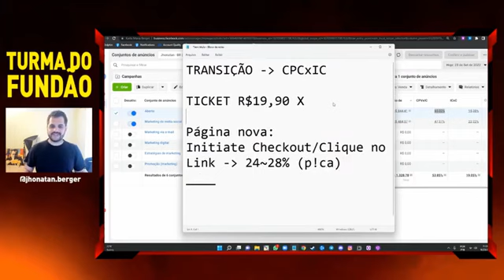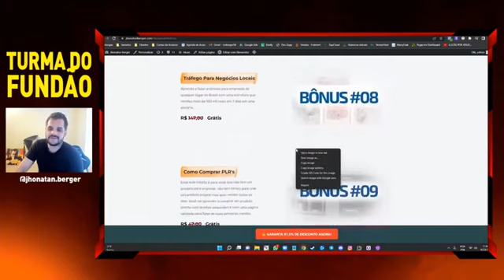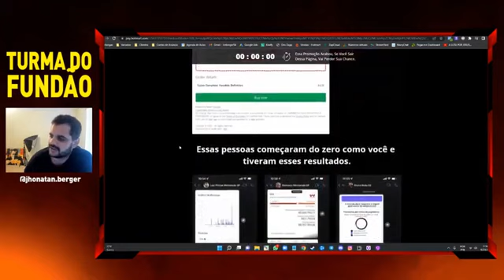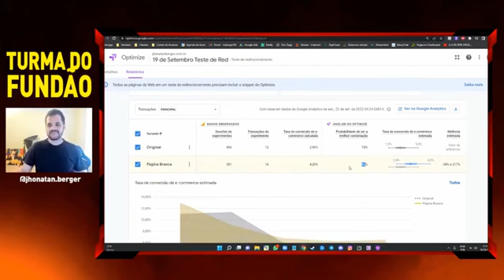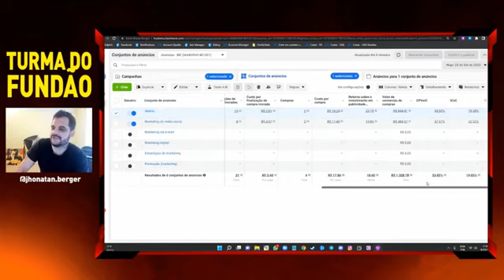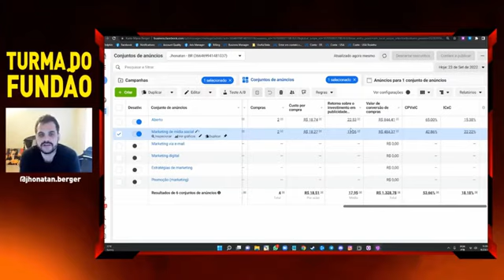Quem disse que Landing Page feia não vende?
Vídeo que mostra o como a internet é um ambiente mais emocional que visual. E expõe de forma clara e objetiva fundamentada na prática que ter criativos, páginas específicas e website atraente, não pode ser considerado em virada de jogo. Muito pelo contrário. No vídeo o expositor contrata a confecção de uma página de conversão pela bagatela de R$3.000,00 que traz 3 vezes menos resultado que uma outra e antiga página, com visual muito abaixo da que foi contratada. A moral da históra é: "por fora, bela viola; por dentro, pão bolorento".

Fonte: @jhonathan.berger